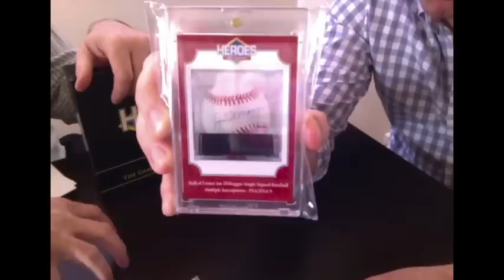2013 Heroes of Sport Baseball Box Break Showdown! Dimaggio Mojo!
Box Break Throwdown Round 2 DING! DING!